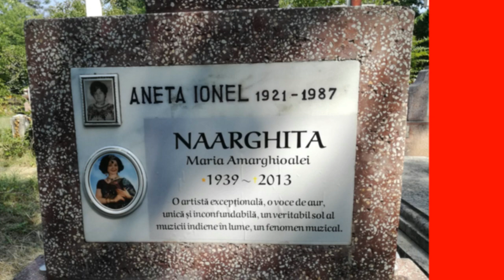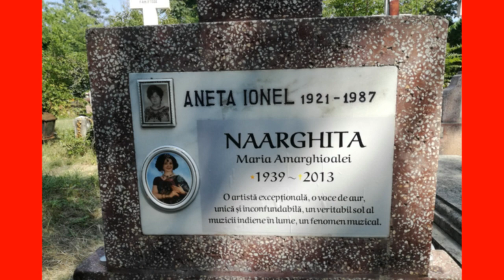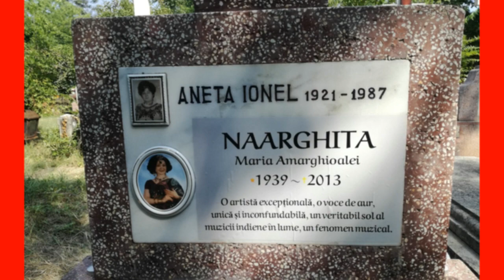Krishnapyar ~ Remember Naarghita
În speranța că nu o veți uita pe Naarghita și că din când în când, veți aprinde o lumânare la căpătâiul ei... Parcela 103 ~ Cimitirul Bellu ~ București

Melodia de pe colaj se numește Megha Chhaye Adhi Raat (Neliniștea nopților), este interpretată de către artista Naarghita și este compusă de către compozitorul indian S.D. Burman.

Aranjamentele muzicale aparțin lui Cornel Meraru
Maestru de sunet: Theodor Negrescu

Orchestra de estradă a Radioteleviziunii Române, dirijor Sile Dinicu